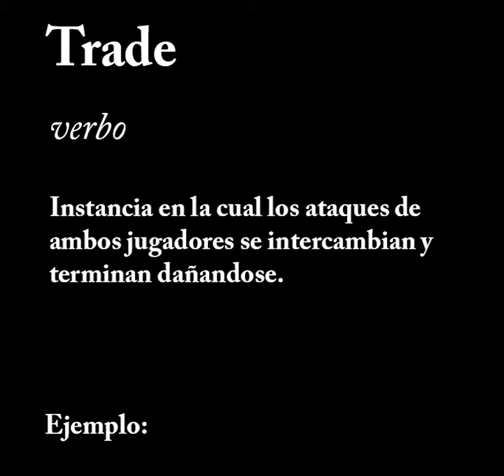El Glosario FGC - Trade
¡Mal trade!